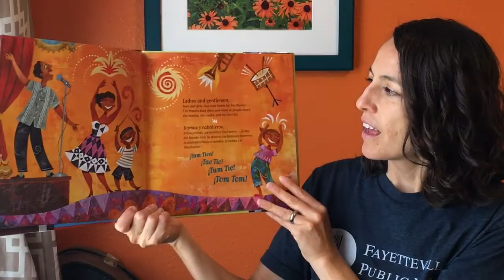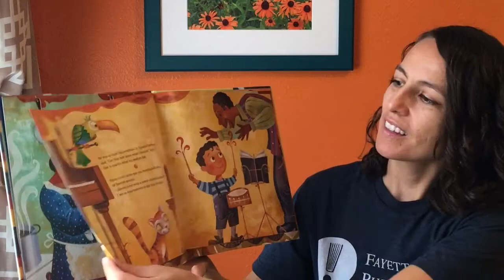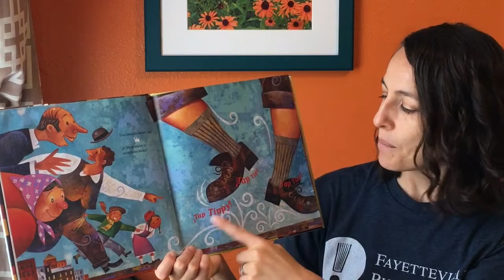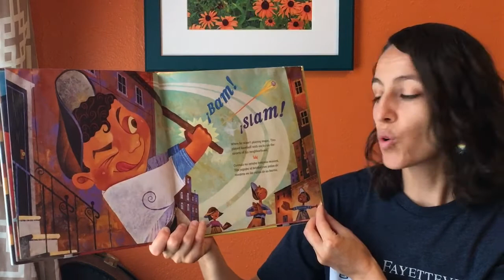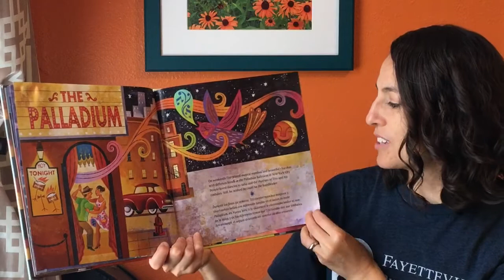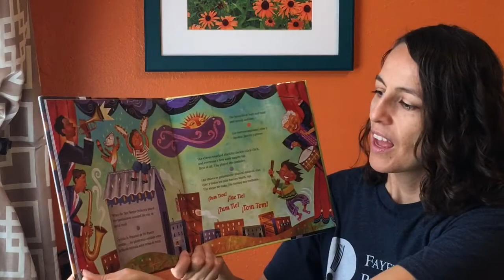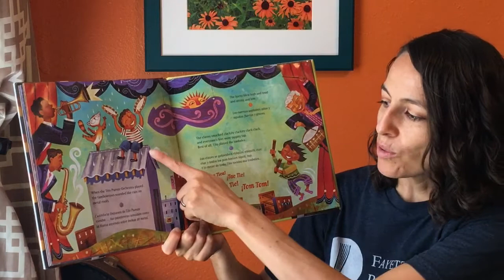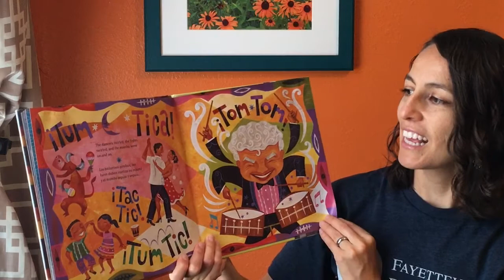Bilingual Story Time: Tito Puente, Mambo King!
Welcome to Ositos Bilingües! In today's bilingual story, Ms. Gina reads Tito Puente, Mambo King by Monica Brown. Join us every other Saturday at 10am for a new bilingual story time.

Bienvenido a Ositos Bilingües! Hoy Ms. Gina lee Tito Puente, Rey del Mambo escrito por Monica Brown. Este horario bilingüe es cada dos sábados a las 10 a.m. Si desea obtener más información sobre este programa, llámenos al . Puede ver todos los cuentos de Ositos Bilingües aquí